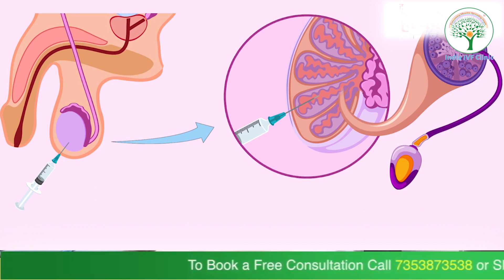Sperm DNA Fragmentation Test Before IVF Treatment | Dr. Richika Sahay Shukla | India IVF Clinic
The Sperm DNA Fragmentation Test is a laboratory test used to measure the integrity of DNA in sperm. This test is used to assess the potential impact of sperm DNA damage on male fertility and to determine the suitability of sperm for use in assisted reproductive technologies, such as in vitro fertilization (IVF) and intracytoplasmic sperm injection (ICSI). Sperm DNA fragmentation is thought to contribute to decreased fertility and an increased risk of miscarriage and birth defects. The test measures the percentage of sperm with fragmented DNA, which can be indicative of the quality of the sperm. High levels of DNA fragmentation can indicate that the sperm will have difficulty fertilizing an egg or that the resulting embryo will be less viable.